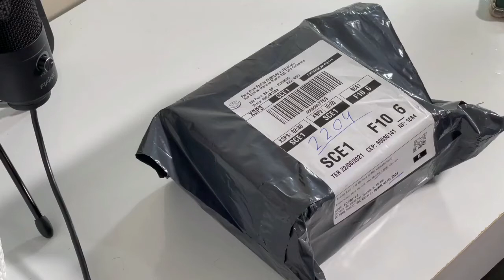LOGITECH BRIO 4K PRO COMPREI A MELHOR WEBCAM Para Youtube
Onde Comprar Logitech Brio 4k Pro
Amazon !

Meus equipamentos

Microfone Fifine

Gaiola Suporte Smartphone

Tripé Câmera smartphone 1,80m

Tripé flash , luz ou iluminador led

Led Amaram Aputure Al-m9

Painel Led 160

Power Bank 20.000mil mah de carga

Bateria + carregador Npf970